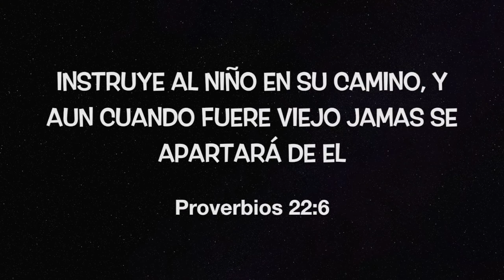LOS 7 DÍAS DE LA CREACIÓN; Sèptimo día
Hoy aprenderemos sobre el Ultimo dia de la creación de Dios.
El séptimo dia Dios ya había terminado toda su creación y vio que todo esto era Hermoso y Descanso de la obra que el había hecho.
En la enseñanza espiritual para nuestras vidas nos damos cuenta que ahora  Cristo Jesus nos hace descansar diariamente de nuestras obras; por su sacrificio en la cruz tenemos el privilegio de entrar al descanso todos los días de nuestra vida para buscarle a el en obediencia, oración, adoración y alabanza , o sea Jesus es nuestro reposo, nuestro descanso.